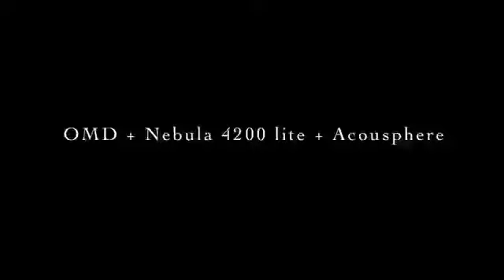オリンパスOMDとスタビライザーNeburaを使用して録画した桜の井の頭公園